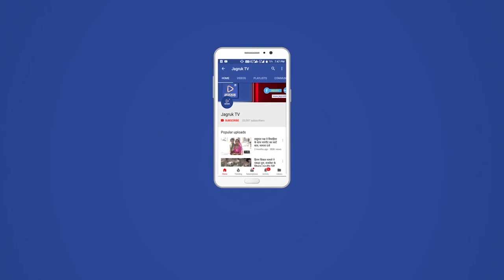पोसालिया : शिव परिवार मूर्ति प्रतिष्ठा महोत्सव के तीसरे दिन भव्यातिभव्य शोभायात्रा का आयोजन किया गया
धर्म व देवताओं को समर्पित यह शिवगंज नगर में अब तक की सबसे बड़ी शोभायात्रा हैं जिसे एतिहासिक करार दिया गया हैं।कौमी एकता को प्रदर्शित करती विशालकाय शोभायात्रा मन्दिर प्रांगण से रवाना होकर पुराना बस स्टैंड,मुख्य बाजार होती हुई गांधी चौक,गोलबिल्डिग, होली चौक,छीपों मौहल्ला नुक्कड़ से अंबेडकर नगर,जामा मस्जिद, अम्बिका चौक,बाबा रामदेव मन्दिर,से मुड़कर शितलामाता चौक,आखरिया चौक,गोकुलवाड़ी के ज्योति बा चौक, गोकुल बाल विहार,गौशाला रोड़,आर्य समाज रोड़ से गुजर कर रोड़वेज बस स्टैंड,एरनपुरा स्कूल,छावणी के न्यारियों का चौक,बद्रीजी का वास, घोसी मौहल्ला,तहसील चौराहा, क्रांति चौराहा से पुनःगंतव्य स्थल मन्दिर आकर विसर्जन हुआ।
शोभायात्रा के शुभारंभ पर महाराजा मैदान पर प्रथम मंजिल दुकानदार संघ द्वारा शर्बत की व्यवस्था की गई। विशाल रुट पर सोनी समाज नवयुवक मंडल,श्री गजानंद सनातन धर्म मन्दिर  समिति,ब्राह्मण स्वर्णकार समाज, जामा मस्जिद पर मुस्लिम समाज  काम्बेश्वर महादेव मन्दिर ट्रस्ट अम्बिका चौक,शनि महाराज बाबा रामदेव मन्दिर,सिंधी समाज नेहरु नगर,जीवदया गौसेवा समिति,गोकुल मित्र मंडल,सारणेश्वर महादेव मन्दिर ट्रस्ट आखरिया चौक,माली समाज गोकुलवाड़ी,सुमेरपुर मर्केन्टाईल बैंक,
श्री राम कृष्ण गोपाल प्राणी सेवा समिति,कल्याण प्रोविजन ट्रस्ट,टेक्सी युनियन इत्यादि संगठनों के अलावा अनेक जगह पर व्यक्तिगत स्तर पर लोगों द्वारा शर्बत,दूध कोल्ड्रिंग व पीने के ठंडे पानी की व्यवस्था कर भीषण गर्मी में लोगों की सेवा का लाभ लिया।शोभायात्रा के दौरान विभिन्न संगठनों व व्यक्तिगत लोगों ने अनेक स्थानों पर पुष्प वर्षा कर भव्य स्वागत किया गया।
सनातन धर्म के 36 कौम की इस शोभायात्रा में 13 रथ,2 हाथी,11 घोड़े,1 मिनी हैलीकॉप्टर,मनोज रीया एण्ड पार्टी दिल्ली द्वारा शिवजी के बारात की बड़ी झांकी व 5 अन्य आकर्षक झांकिया शामिल की गई वहीं मराठी नृत्य,पंजाबी भटिंडा बैण्ड नृत्य,10 ऊंट गाड़ियां,2 तोप गाड़ी,2 बड़े ढ़ोल,आदिवासी नृत्य,आबू पर्वत उपलागढ़ के आदिवासी वाले नृत्य, बहुरूपिये,3 ट्रेक्टरों में भजन टोलिया,  सोजत की गैर नृत्य इत्यादि शामिल कर लोगों को आनंदित किया।
शिवगंज के बाजार रखे गये,करीब डेढ़ किलोमीटर लम्बी शोभायात्रा में उमड़-उमड़ कर बेहद ही उत्साह व उमंग के साथ शरीक होकर रिकार्ड स्थापित किया।इस एतिहासिक शोभायात्रा में एक अनुमान के अनुसार करीब 10 से 12 हजार लोगों में महिलाओं,युवतियों,पुरुषों, युवकों व बाल-गोपलों ने धर्म व महादेव के प्रति समर्पण भाव से भाग लिया।
मुस्लिम समाज ने भी एतिहासिक शोभायात्रा में कौमी एकता का परिचय देते हुए पेयजल की व्यवस्था व पुरुष वर्षा कर मिशाल कायम की।